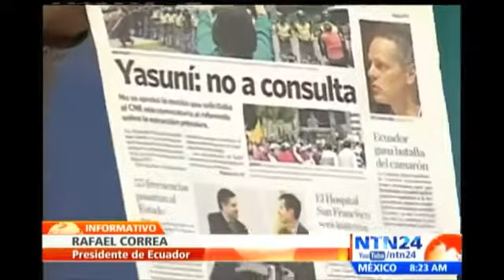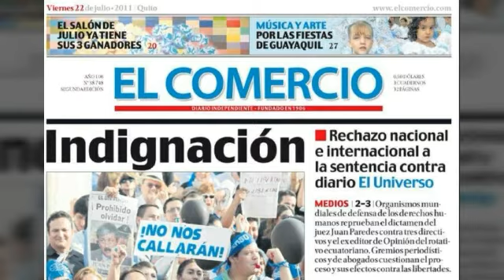CORREISMO TANTO DAÑO OCASIONÓ A ECUADOR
QUIEN MÁS ODIA A LA PRENSA DE ECUADOR, ES EL EXTIRANO CORREA.

EL CORREÍSMO 10 AÑOS DE CALAMIDADES, CORRUPCIÓN Y DEJÓ HERENCIA DE MALDICIÓN ECUADOR ENDEUDADO ESTADO EN QUIEBRA Y AHORA VÍCTIMAS INOCENTES POR POLITIQUERÍA DE ODIO CONTRA LA PRENSA.

CONFIRMADA MUERTE DE JAVIER, PAUL Y EFRAIN.